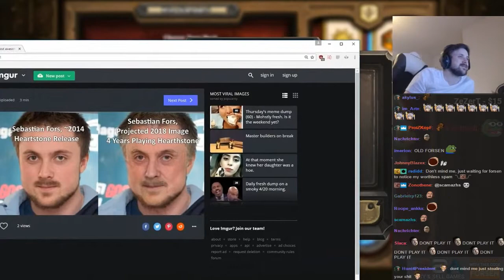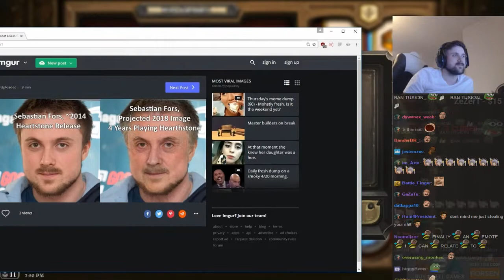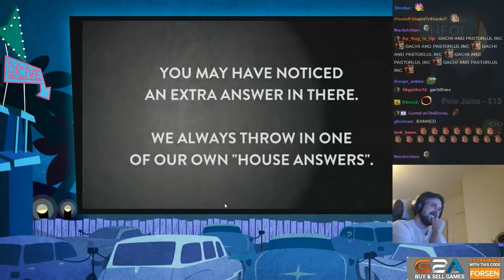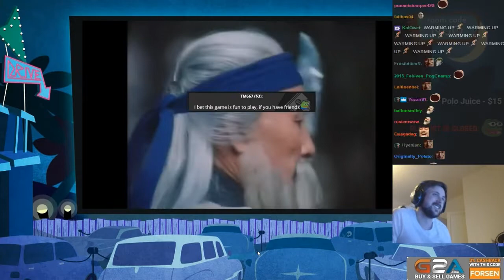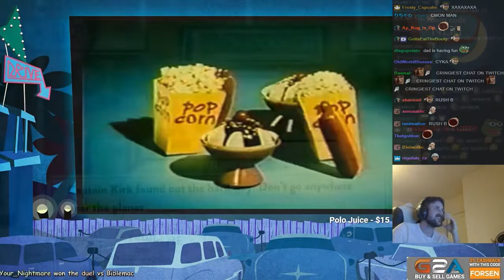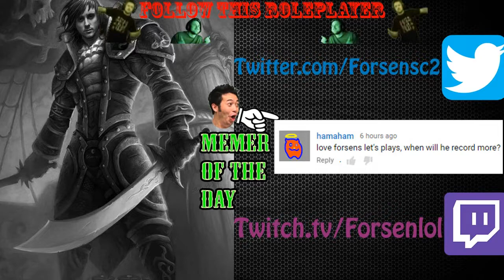Is Forsen High